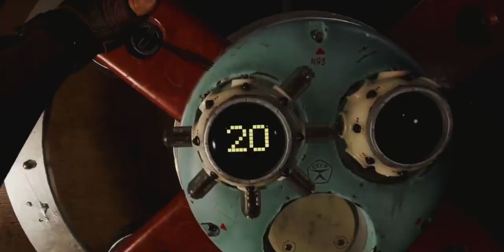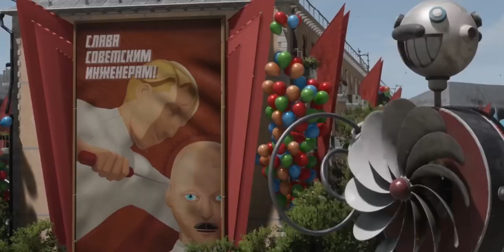| ATOMIC HEART | FAN TRAILER 2 | фанатский ТРЕЙЛЕР |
Ну,как и обещал,не через месяц.Вышло достаточно динамично, наверное даже слишком.Буду выходить с «отпуска».

А теперь на инглише:
And now in English:

Well, as promised, not in a month. It turned out quite dynamically, probably even too much.

P.s.Sorry if I mistranslated. Извините если неправильно перевёл.

Возможно скоро будет дискорд.